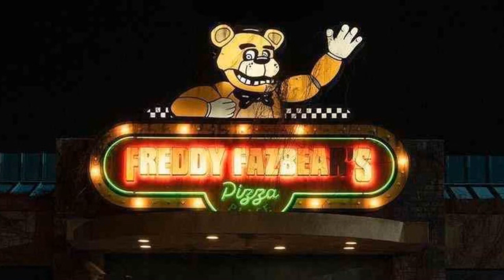Cutureverse Ep. 4